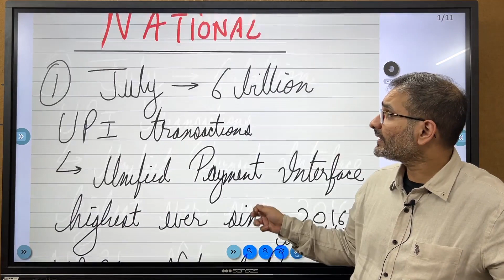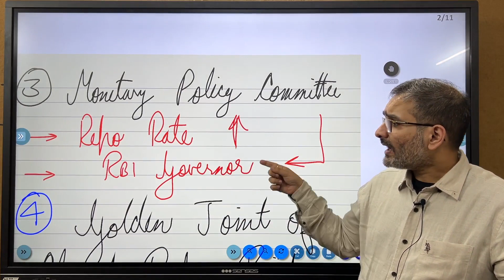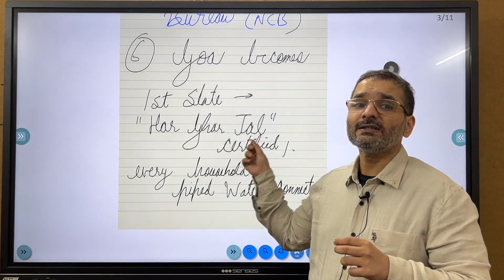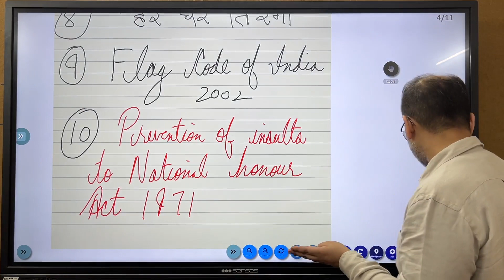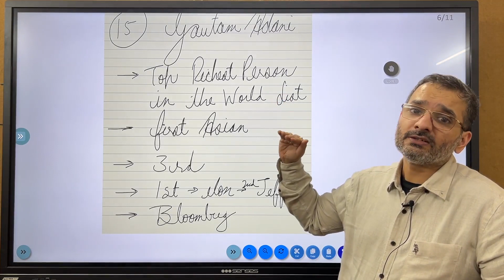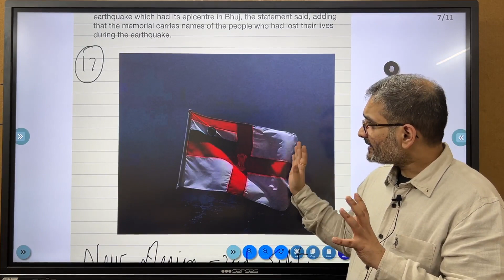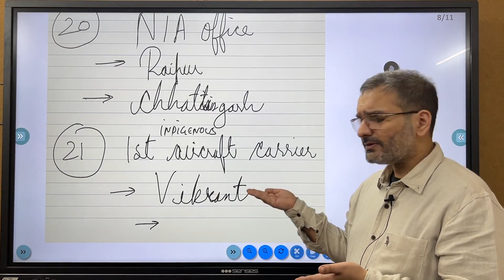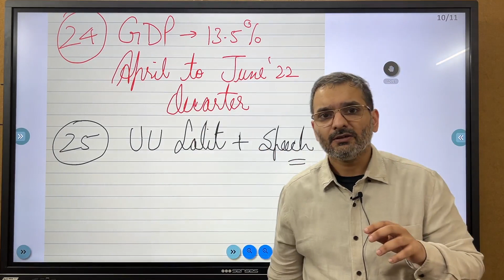August 2022 Current Affairs for Law Entrances | DULLB NLSAT CLAT AILET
Current Affairs for NLSAT 2023 DULLB 2022, CLAT 2023, AILET 2023
Exams useful for -
NLSAT 2023
CLAT PG 2023
Judiciary Prelims 2023
LLM 2023
UPSC 2023
DULLB 2023